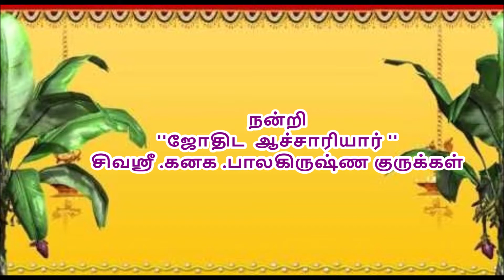சனீஸ்வரவிரத பூசையும் உரையும் 18.09.2021# ''வேதாகம மாமணி''பிரம்மஸ்ரீ சோ .இரவிச்சந்திரகுருக்கள்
உலகக்கோவில் # Saturday Fasting And Speech#சனீஸ்வரவிரத பூசையும்# உரையும் Saneeswaravirata worship and speech
இலங்கை
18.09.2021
திருகோணமலை பத்திரகாளி  அம்மன் தேவஸ்தானத்தில் சிறப்பாக நடைபெற்ற சனிக்கிழமை விரத  வழிபாடும் உரையும் -  திருகோணமலை பத்திரகாளி  அம்மன் தேவஸ்தானபிரதம ஆலய ஆதீன கர்த்தா ''வேதாகம மாமணி ''பிரம்மஸ்ரீ சோ .இரவிச்சந்திரகுருக்கள் நன்றி .'ஜோதிட  ஆச்சாரியார் ''
சிவஸ்ரீ .கனக .பாலகிருஷ்ண குருக்கள்
பத்திரகாளி அம்மன் கோவில்
Shri Badrakali Amman Temple
(ஸ்ரீ பத்திரகாளி அம்மன் கோயில்)
Adresse: 24 New Moor St, Trincomalee,
Sri Lanka